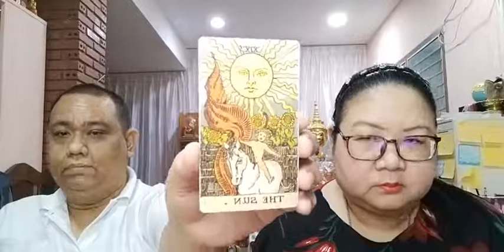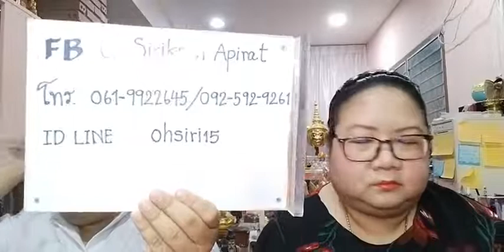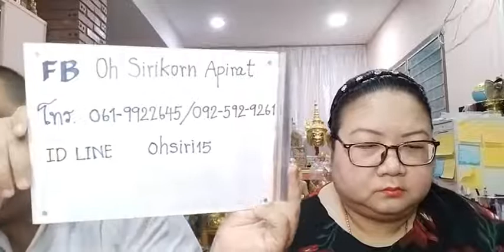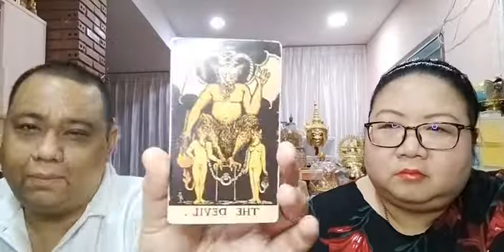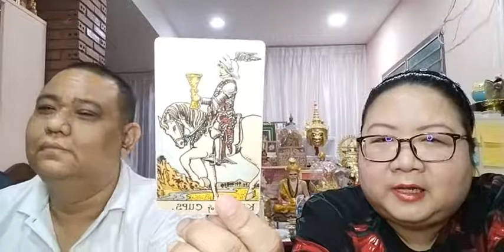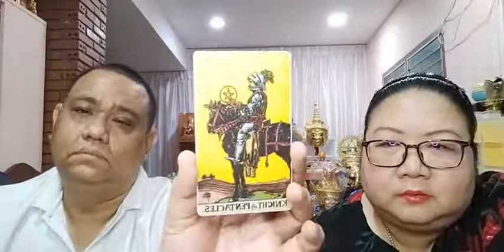อ โอ้ อ ท๊อป ดูดวงฟรีคนละ 1 คำถาม EP751